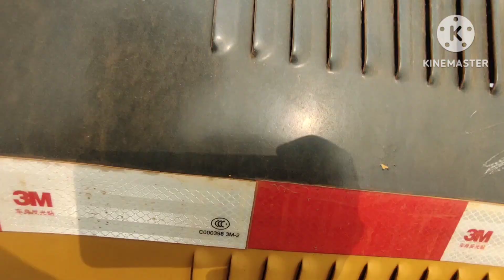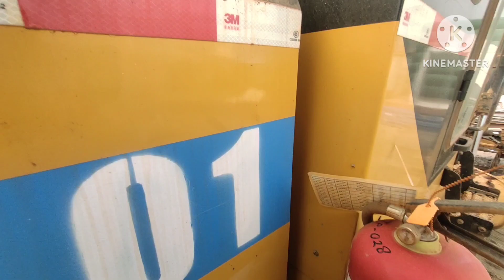P2H MOTOR GREADER SANY TYPE C8S ⛔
BISMILLAH ini adalah vidio pertama yang saya aplod setelah MONETISASI semoga vidio ini bisa bermanfaat baik untuk semua teman-teman yang menonton Vidio ini dan saya juga berharap conten2 yang saya buat bisa jadi trending dan mengedukasi.TERIMAH KASIH UNTUK SEMUA YANG SUDA SUPPORT💪🔥🔥🔥

Salah satu hal yang penting untuk dilakukan demi menjaga kondisi alat berat tetap optimal dan memperpanjang masa pakai alat berat adalah dengan rutin melakukan perawatan terhadap alat berat.

Perawatan alat berat sangatlah beragam. Mulai dari melakukan pengecekan, penggantian suku cadang dan lain-lain. Namun, ada satu jenis perawatan yang cukup sering dilakukan dan menjadi tugas wajib dari setiap operator sebelum melakukan pekerjaan yaitu P2H.

P2H (Pengecekan dan Pemeriksaan Harian) alat berat adalah proses rutin yang dilakukan setiap hari oleh operator sebelum alat berat dioperasikan. P2H dilakukan dengan tujuan untuk memastikan bahwa alat berat dalam kondisi baik, aman dan siap digunakan dalam pekerjaan.